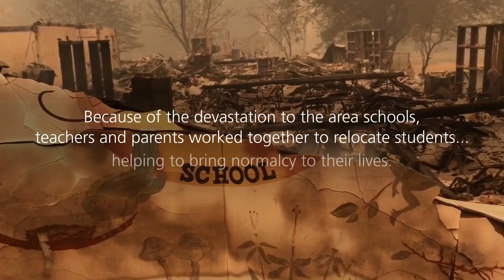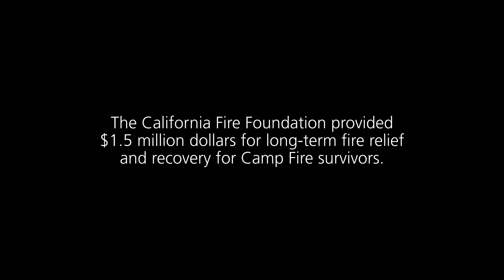California Rises - Paradise